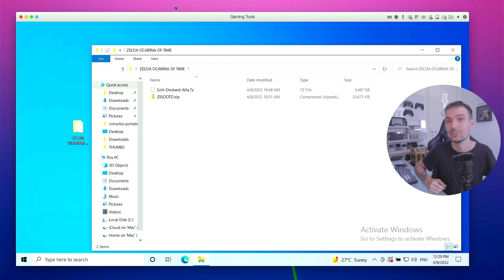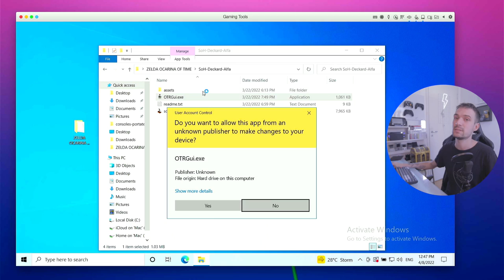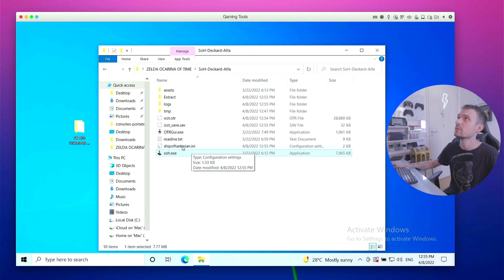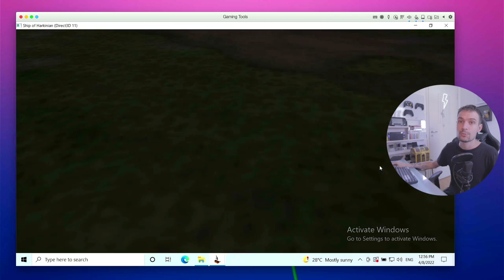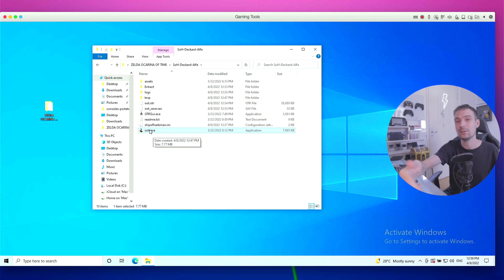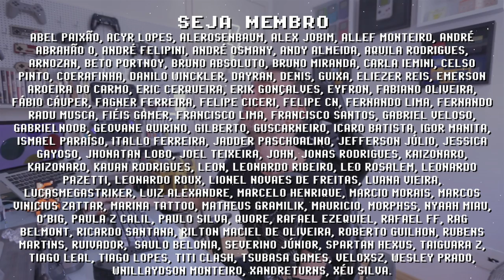PORT de ZELDA para PC (TUTORIAL) como instalar Ocarina of Time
O primeiro Port de Zelda Ocarina of Time para PC está no ar! Para instalar e configurar basta seguir as instruções no vídeo, todos os links mencionados estão abaixo. Já imaginou Zelda Ociarina of Time em 4K e Ultra WideScreen? Agora é possível e em breve teremos Ray Tracing e Motion Control, técnologia moderna em um game de 1998!

► Nesse vídeo você vai encontrar:
► 0:00  INTRO
► 0:19  Sobre o Port
► 0:42  Como instalar Zelda Port
► 2:33  Configurações extras
► 3:56  Resumo
► 4:19  Dúvidas? Comente abaixo

// Caixa Postal
VICTOR IEMINI
78733
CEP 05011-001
SP/BRASIL